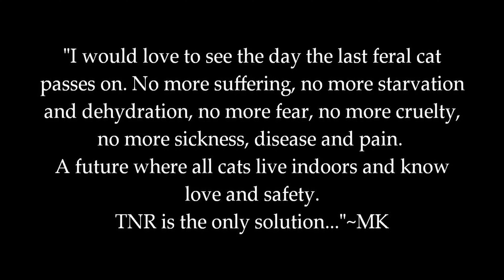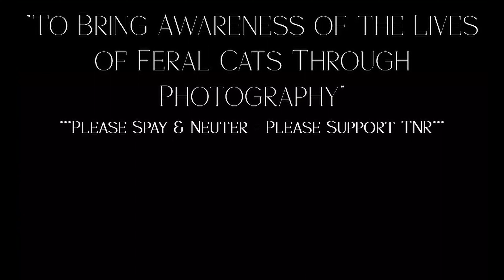How To Help Feral Cats (Cat Talk)